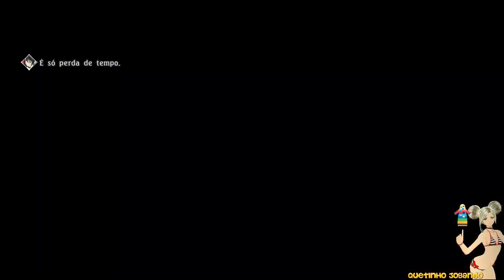Vamos Jogar Tales of Berseria Parte 42